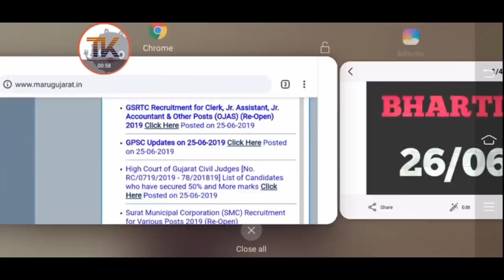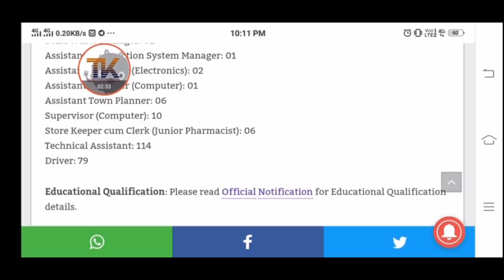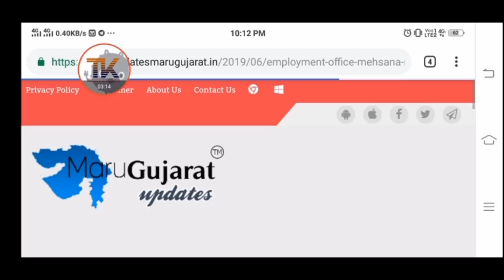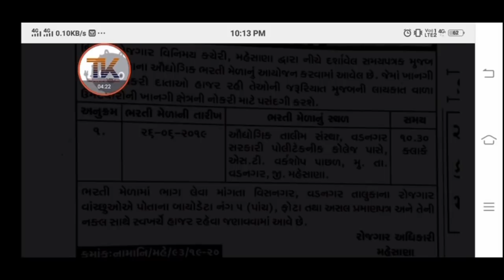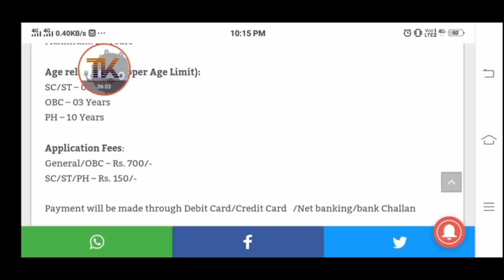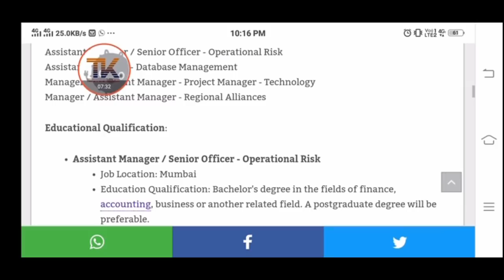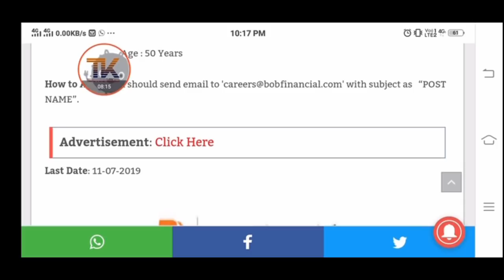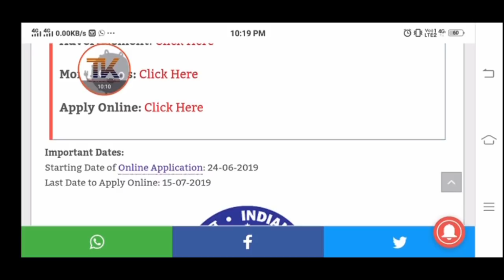Sarakari Bharti 2019-20 | Latest Update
નમસ્કાર દોસ્તો ,

➡️Share કરો📣📣📣📣📣📣📣📣📣📣

➡️Like કરો👍👍👍👍👍👍👍👍👍👍👍👍👍👍👍👍👍

➡️ Comment કરો📝📝📝📝📝📝📝📝📝📝📝📝📝📝